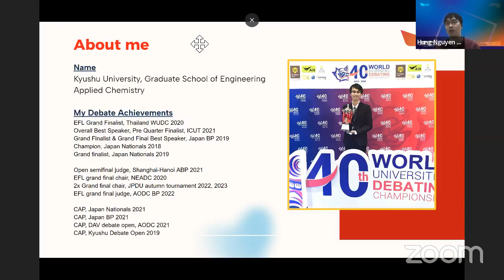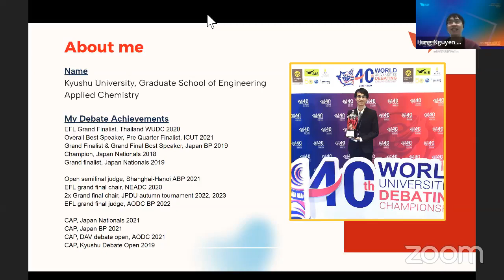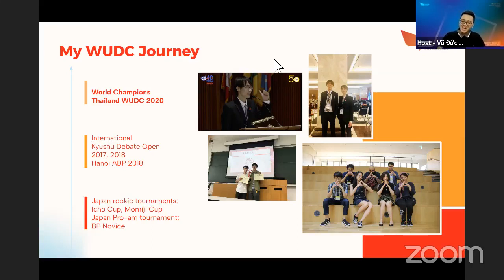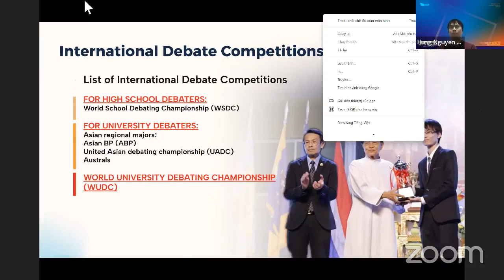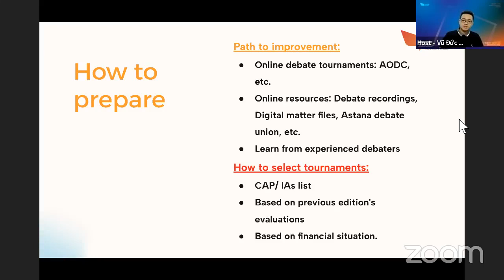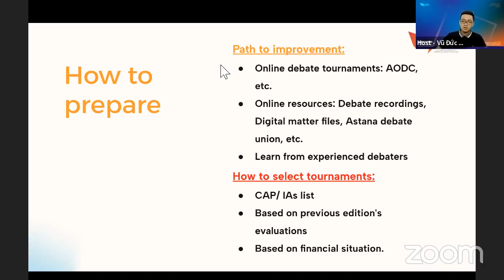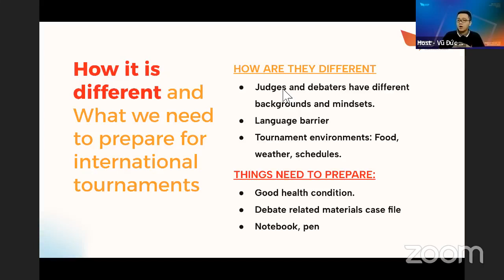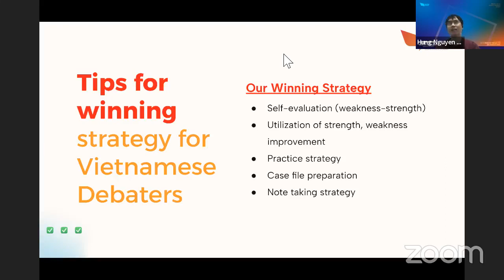Meet with Debate Experts - Seminar 2: “Gặp gỡ người Việt Nam đầu tiên vào Chung kết WUDC”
Diễn giả: Nguyễn Khắc Hưng
Host: Coach Vũ Đức Hùng
Nội dung:
- Hiểu rõ chiến thuật thi đấu Tranh Biện đỉnh cao tại các đấu trường Quốc tế
- Đánh bại những hạn chế, khám phá cách biến điểm mạnh thành lợi thế và nắm bắt cơ hội để trở nên xuất sắc hơn
- Tìm hiểu về vai trò quan trọng của Tranh Biện trong học tập và nghiên cứu chuyên sâu tại trường Đại học, mở ra con đường phát triển bản thân